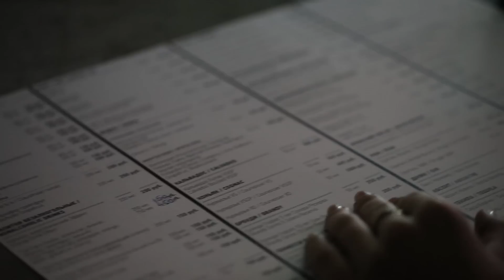Roman Messer feat. Eric Lumiere - Closer (Yuri Kane Remix) [Official Music Video]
Lyrics by Eric Lumiere

I’ve seen all the world and been to the stars
The brightest lights and the darkest dark
I’ve won all the medals and played all the parts
But there’s still a hole inside of my heart

Ohhh, Ohh

When I close my eyes, I’m one step closer to paradise
With my heart open wide, I can see the beauty beyond this skyline
Mysteries breaking through space and time
Questions keep taking me back inside
So I close my eyes, and I’m one step closer
To paradise

I’ve held all the virtues and committed the sins
Don’t care if I lose or care if I win
I just wanna know what’s beneath the silence
Cause there’s got to be more to life than this

Ohhh, Ohh

To paradise

In June 2015, the world heard the great track of the Roman Messer & Eric Lumiere called 'Closer'. This track was so loved by listeners of vocal trance that they want to hear more remixes on this beautiful track, and it's time to hear new version from the master of vocal trance Yuri Kane!

Once again, we are glad to see on 'Suanda Music' Yuri Kane, which has become part of the label commands. Yuri prepared the amazing remix, the original piano with air-pads and magic sounds with vocals will make you love this track.